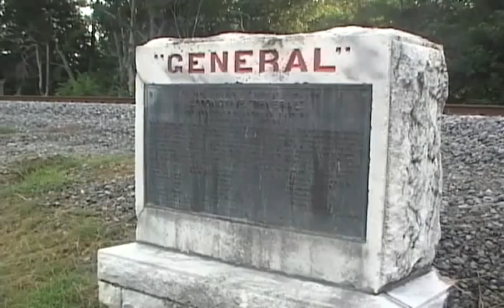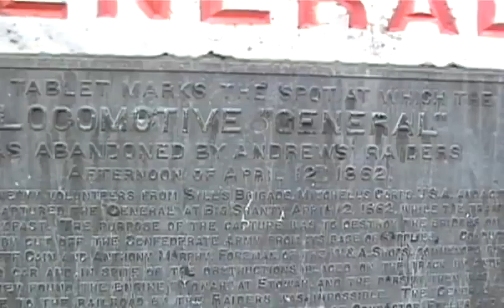Roadside monument to the famed locomotive The General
This marker is just a couple of miles from Ringgold, Georgia and marks the site where the locomotive The General was abandoned by Anderson's Raiders - Federal spies sent deep into Confederate Territory. I was just going to grab a couple of stills, but got very lucky to get out of the car just as this CSX unit was approaching. If I'd been really lucky, it would have been a steam locomotive. Had that happened I'd have driven strait to buy a lottery ticket...

(more)(